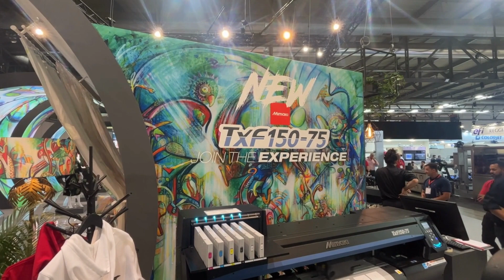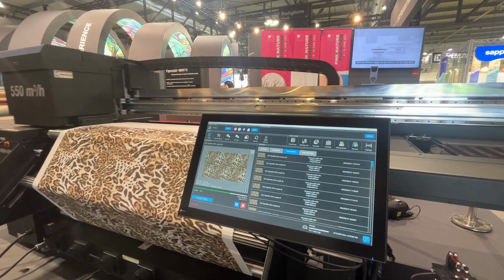Interview with Mr.Arjen Evertse, Mimaki General Manager Sales EMEA